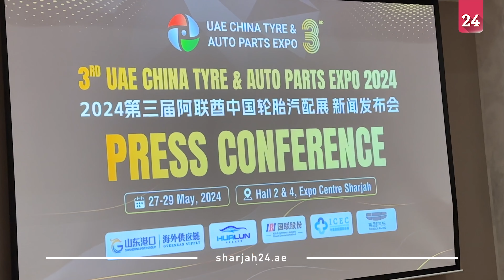UAE-China Tyre and Auto Parts at Expo Sharjah setting new records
Steve Zane, the project manager for the event, predicts that the China Tyre and Auto Parts Exhibition will have its most prosperous year to date.